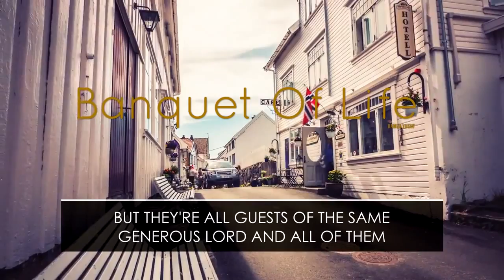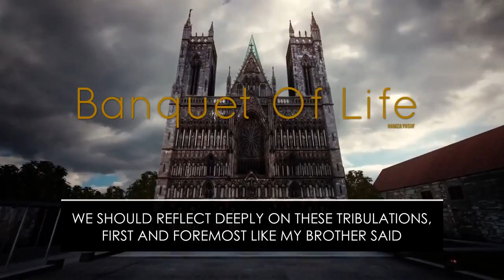We all are Guests Of God